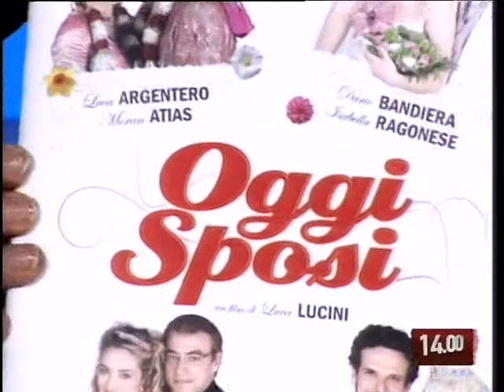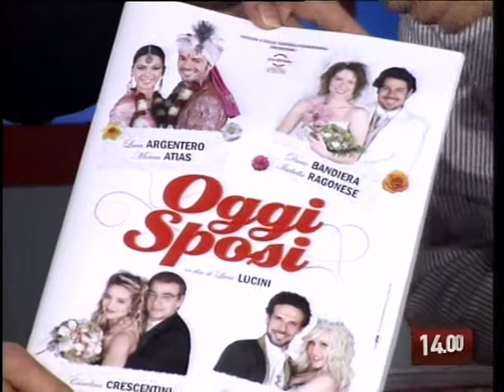TG 22.10.09 "Oggi Sposi" stasera la prima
Questa sera al galleria di Bari la prima di "Oggi Sposi", l'applaudita pellicola di Luca Lucini presentata al festival di Roma. A raccontarci il film ambintato in una Pugli aimmaginaria, i protagonisti, ospiti nel nostro tg: Luca Argentero e Moran Atias.